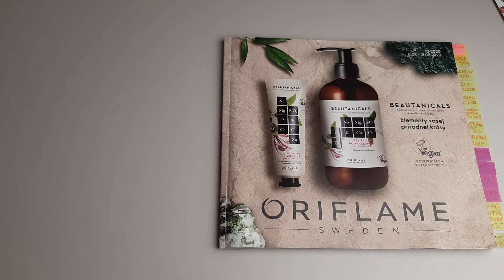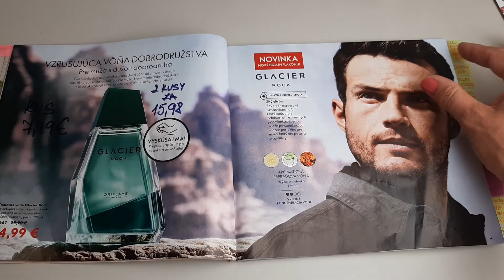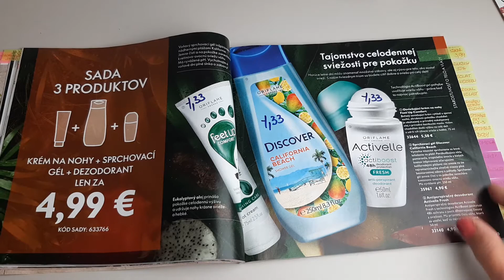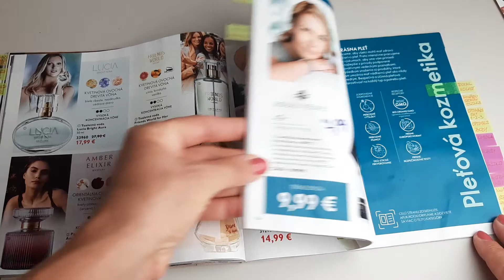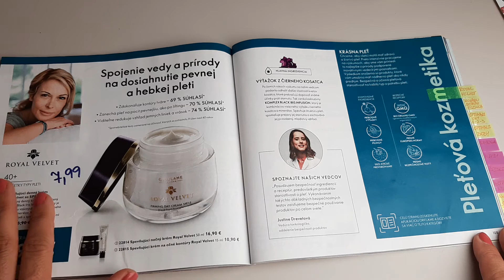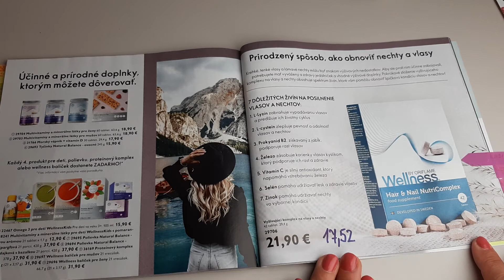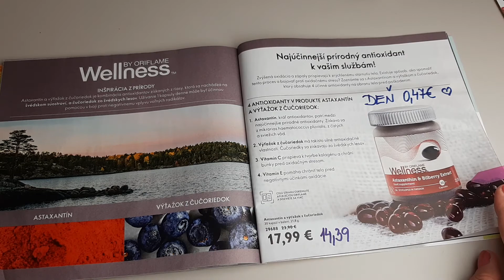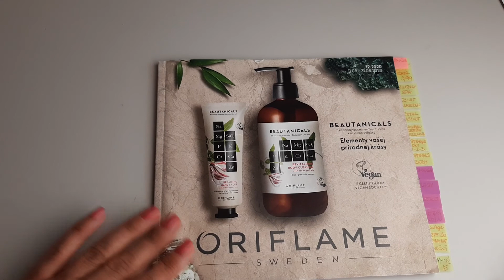Tipy na výber z katalógu 12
Vybrala som z katalógu výrobky,  ktoré osobne používam.
Nech sa páči,  prelistujte si so mnou katalóg 12